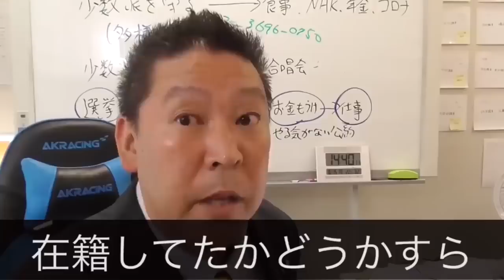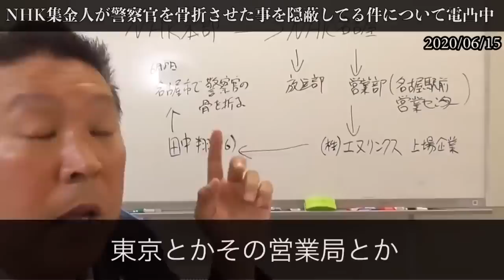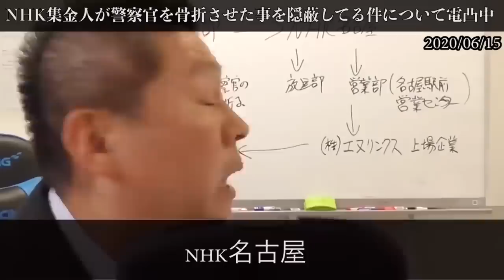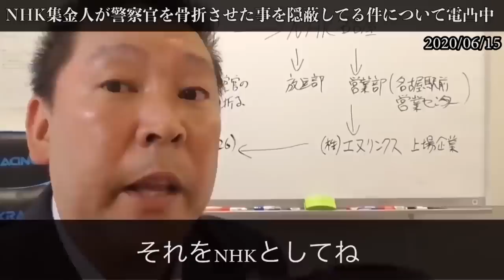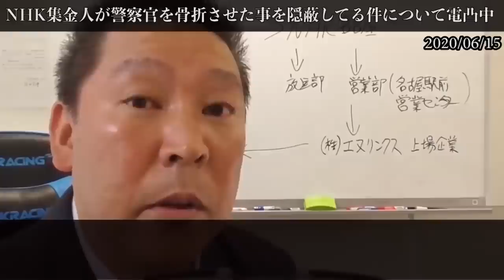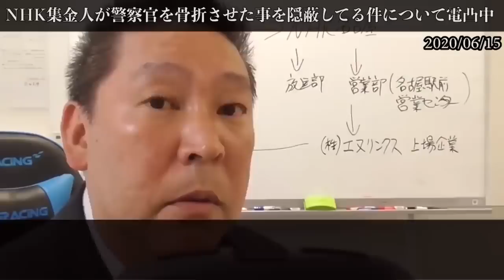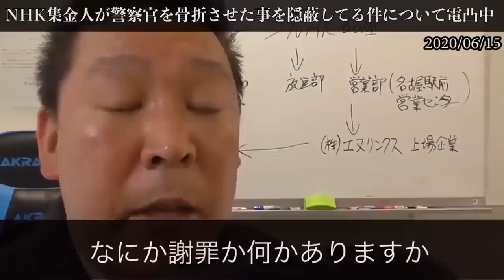立花孝志がNHKに電話するとこうなる（2020/06/15）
立花孝志の活動を少しでも知って欲しいので再UP♪
ーーーーー